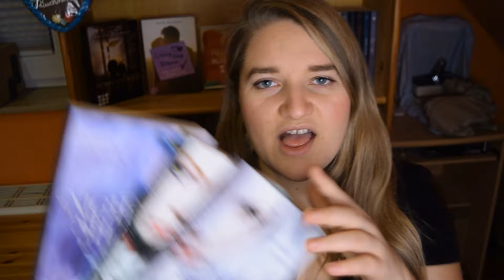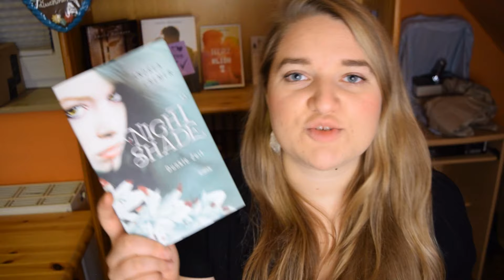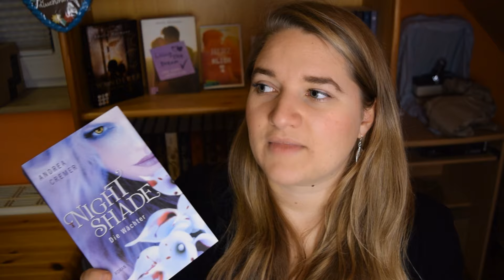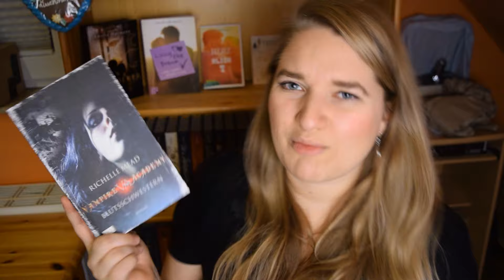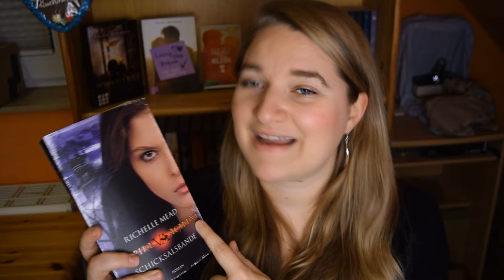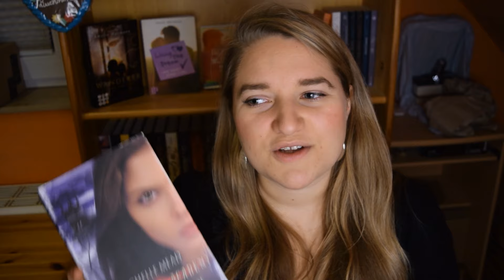Beendete Buchreihen 14 | Nightshade & Vampire Academy | MsBuchnerd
Erwähnte Bücher

Nightshade - Die Wächter von Andrea Cremer

Vampire Academy - Blutsschwestern von Richelle Mead

Göttlich verdammt von Josephine Angelini
Dark Canopy von Jennifer Benkau